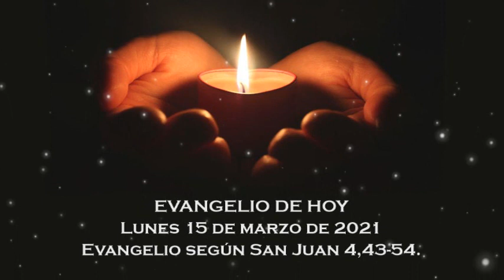Evangelio del lunes 15 de marzo de 2021